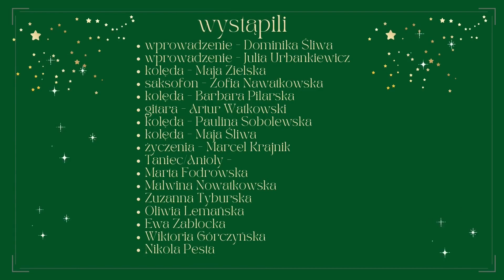Świąteczne Przesłanie Uczniów